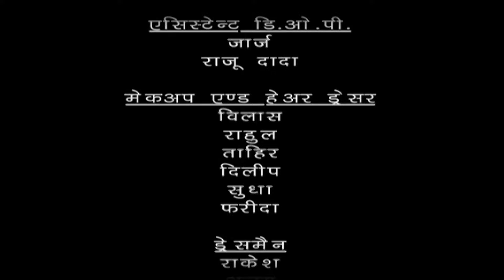रानी परी ने Baalveer और Maha Gajni की करवाई दोस्ती | TV Serial Latest Episode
Baalveer -  Season 1 -  Ep 449